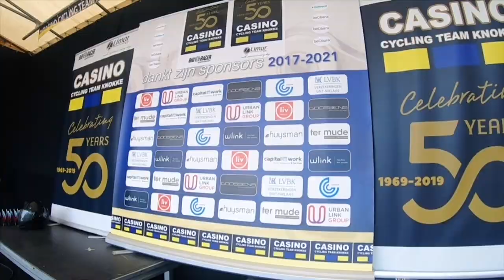Casino cycling team Knokke 2019 - 50 jaar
Fandag 2019 -50 jaar casino cycling team Knokke